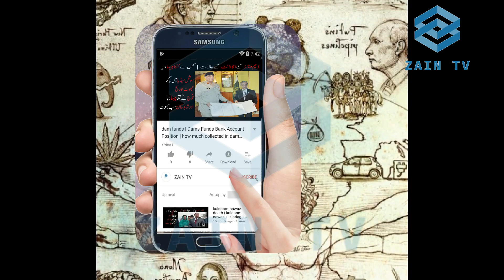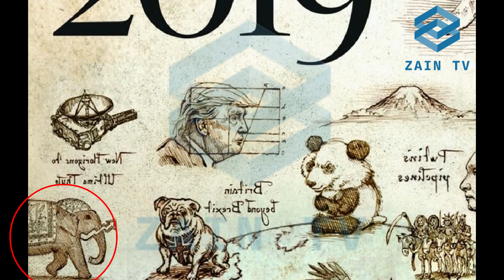the economist 2019 | the economist 2019 predictions | The Economist Front Cover Explanation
The occasions of 2019 as anticipated by the British paper the Economist are images and identities tremendous importance and to what you point, however the assurance has a major significance, It merits referencing that consistently the paper disregards us with images and occasions and deciphers its significance amid the year.

The Economist Front Cover Explanation
Economist 2019
Economist 2019 Cover
Magazine Economist 2019

prediction,predictions,2019 predictions,psychic prediction,2019 forecast,nhl 2019 playoff predictions,2019 predictions for the world,eurovisoin 2019 sf2 predictions,predictions for 2019,india pakistan war 2019 predictions,europa league final 2019 predictions,2019 stanley cup playoffs predictions,2019 astrology,yearly predictions 2019,prediction d'avenir avril 2019,esc 2019,2019 horoscope,2020 predictions